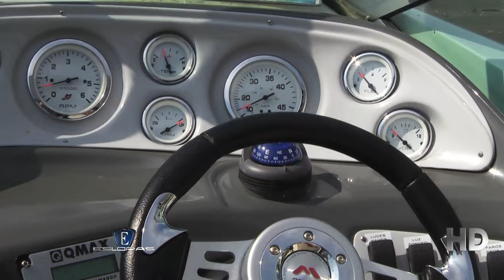Esloras Tv Sport Cruiser Extreme 285 concept